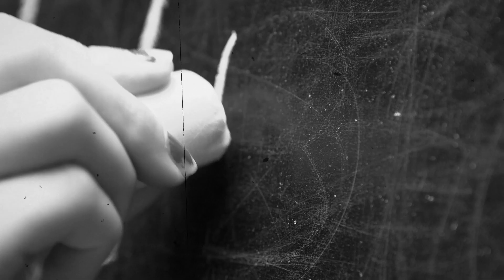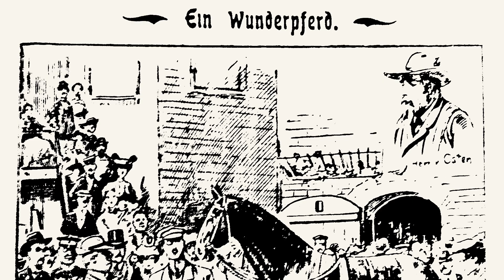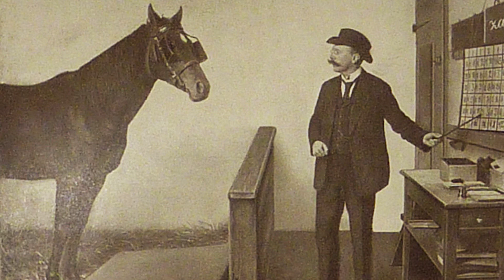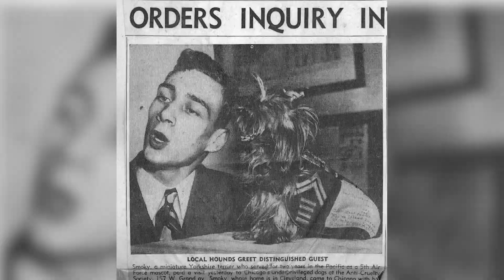IL CAVALLO che imparò la MATEMATICA ➕ (HANS l'intelligente)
➗🐎 Conosci la storia di Hans l'intelligente? Nel 20 ° secolo, nacque un cavallo che era in grado di risolvere operazioni matematiche. Un animale che ha sapeva sommare sembra incredibile, non è vero? In questo video di AnimalPedia ti spieghiamo la storia di Hans l'intelligente e riveliamo come fu in grado di risolvere acune operazioni matematiche. VIDEO - La CUCCIOLA che diventò un' EROINA 🐶